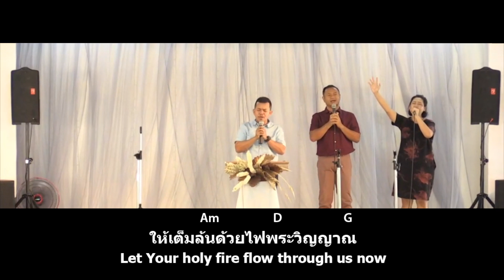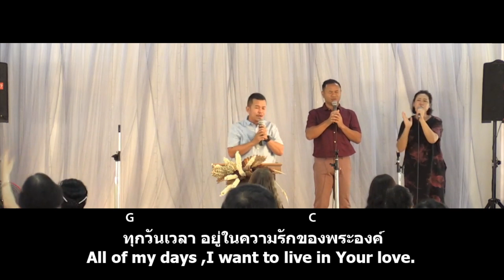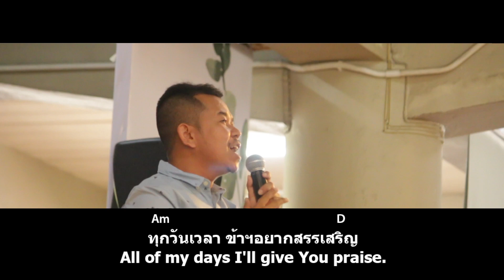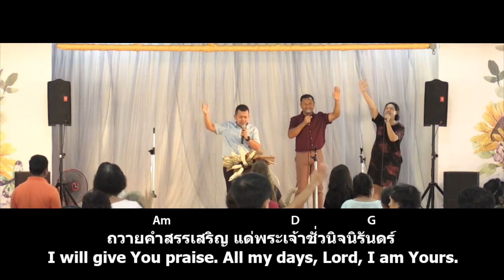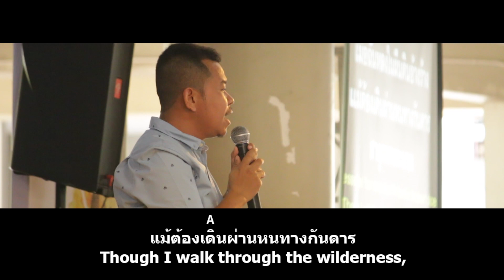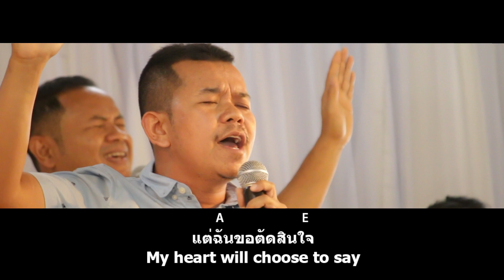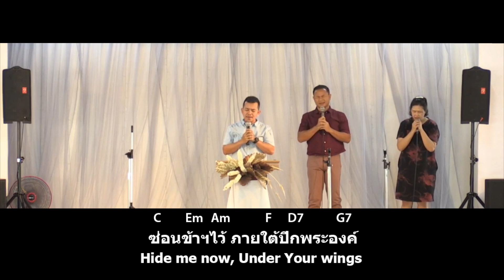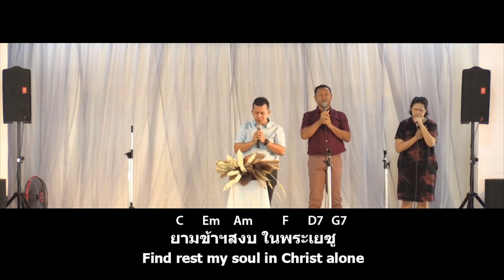เพลงสั้นนมัสการ 22 Mar 2020